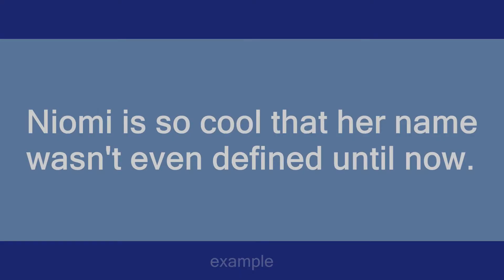Niomi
Slang flashcards: